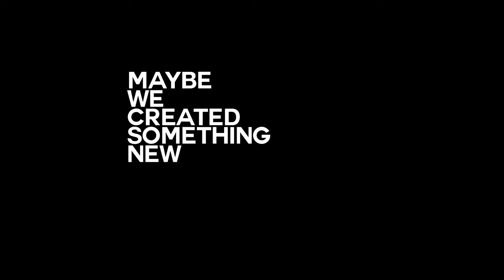Techno Snatch after movie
Lyhyt videokollaasi Techno Snatchista.

Videon musiikki: Martin K4rma - Disconnected

Painonnoston kutsukilpailussa kilpailtiin rahapalkinnoista, joita sai omista ennätyksistä, kansallisista ennätyksistä sekä tietyistä ennaltamäärätyistä tulosrajoista.

Painonnostokilpailun osallistujat:
Kirsi-Marja Mukkala, FIN
Suvi Talasterä, FIN
Anette Kirkanen, FIN
Patricia Strenius, SWE
Nea Hukkinen, FIN

Antti Peltokangas, FIN
Rebin Rezazadeh, FIN
Ritvars Suharevs, LAT
Armands Mezinskis, LAT
Jesse Nykänen, FIN
Hannes Keskitalo, FIN